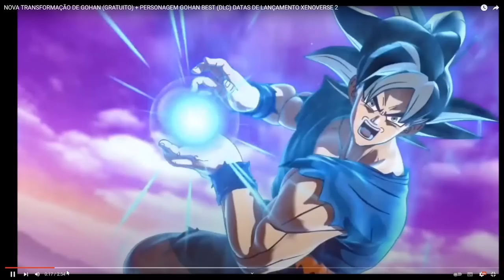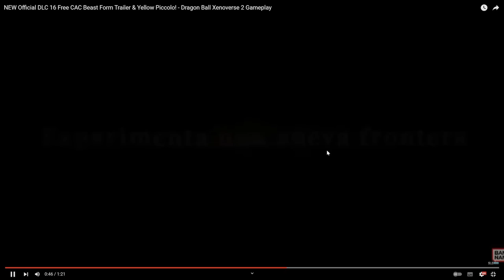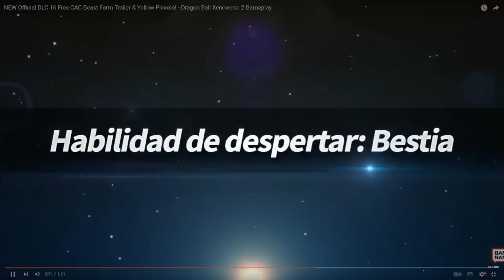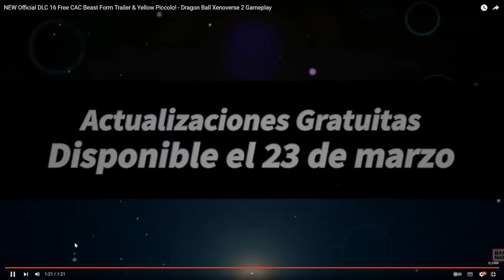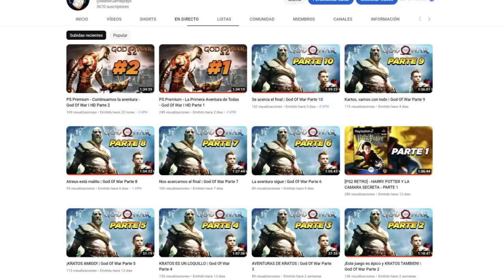NUEVA UPDATE GRATIS! Transformación BESTIA - Dragon Ball Xenoverse 2